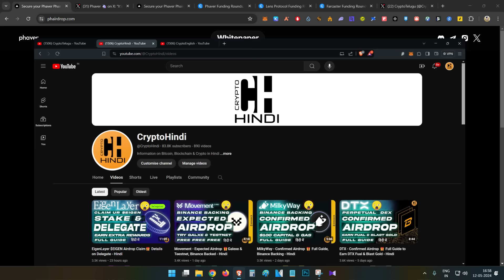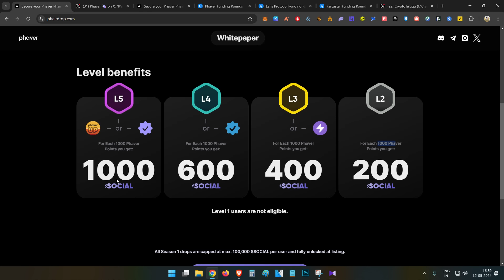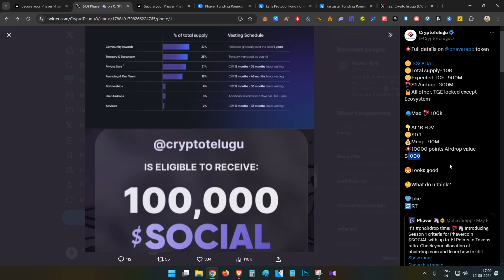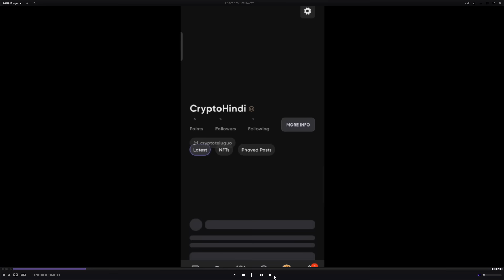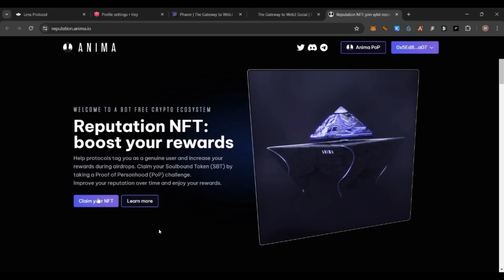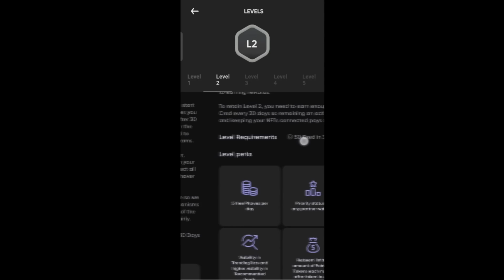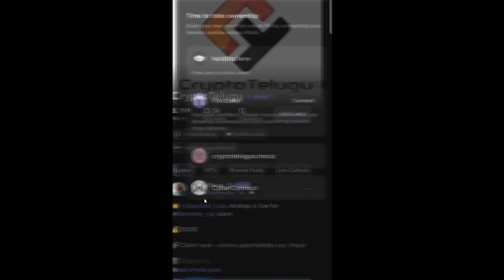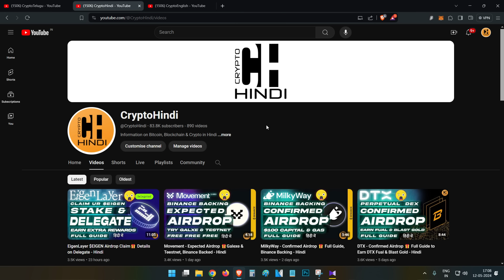Phaver 🦄Confirmed Airdrop,🎁Trick to Get Level2 & Farm 3 Airdrops - Hindi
Or use my code to get 1000 points on L2 - cryptoteluguo